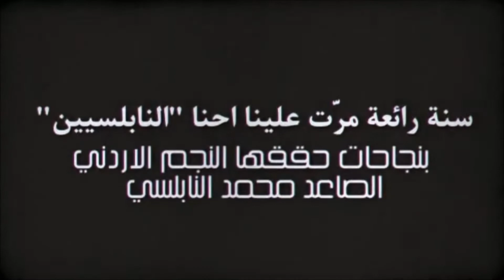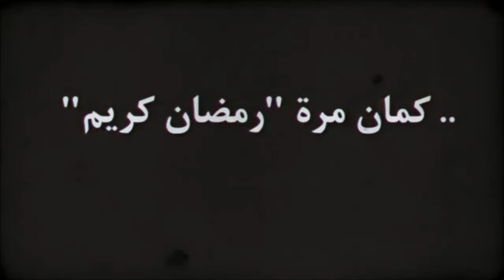Ramadhan Karim - Moh'd Nabelsi / رمضــــان كريم - محمد النــــابلسي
فكرة  و اعداد : شيماء